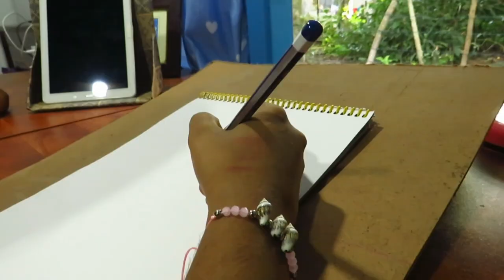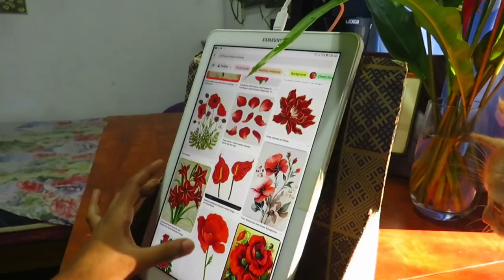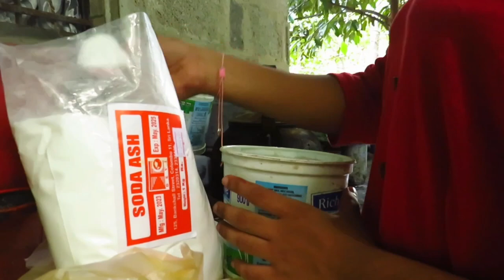Story of how i designed my own batik frock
🌿Hi! welcome to this video where you'll get to explore the process of hand made batik gawn .I'm muthu.join me today as I bring to life a lovely dress I've always dreamed of.
  My family business has always been batik designing .so I thank them for the knowledge I have to make this video.
   Here I 'll design a beautiful golden yellow dress and hand make it my self.first I draw out the design in a cotton fabric and then cover the white part by waxing .then I put the cloth in reactive diy tank.this gives the yellow colour I want.
I love how red and black compliments each other.
  finally the whole cloth is drown in boiling water.
This process helps to peel the wax off.then we can cut it out and sew it as i like.
    I'm so happy because my lovely mother made it for me beautifully .
thank you for going with through this process with me.
music
=8SO0s4IGXQUxzeYr